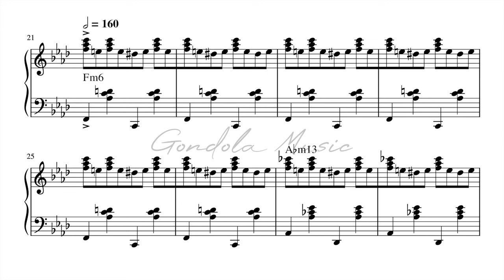Jimin Dorothy plays Stride